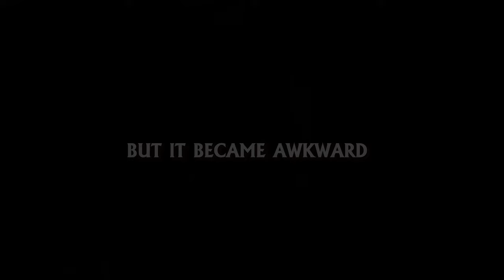TOM LEA - Awkward First Date movie